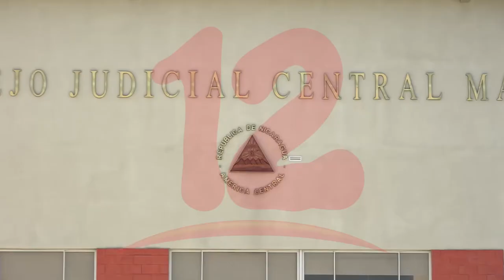Recuperar la credibilidad es el principal reto del sistema de Justicia Nicaragüense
NosResistimosAlEmbargo Recuperar la credibilidad es el principal reto del sistema de Justicia Nicaragüense.